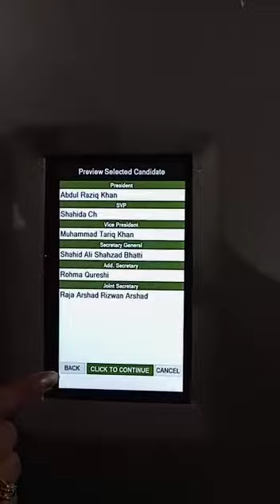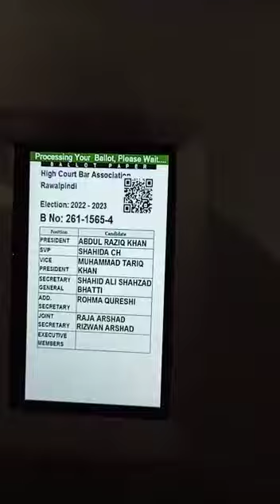HOW TO CASTE BIO MATRIC VOTE 2022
How to cast your biometric vote